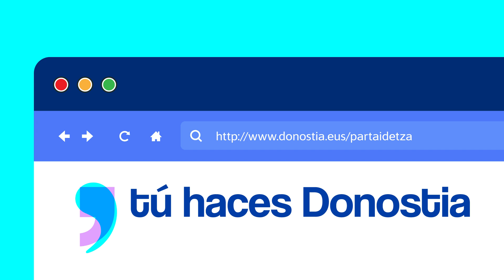Elige tus propuestas para mejorar Donostia / San Sebastián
Entra, elige y decide en qué quieres que se inviertan los 3 millones de euros destinados en los años 2024 y 2025 a los Presupuestos Participativos del en el Ayuntamiento de Donostia / San Sebastián

Utilizando las herramientas de búsqueda "territorio" y "tema" podrás conocer todas las propuestas  realizadas por la ciudadanía y las asociaciones, así como y las respuestas municipales que han recibido.

La votación finaliza el 29 de octubre del 2023.